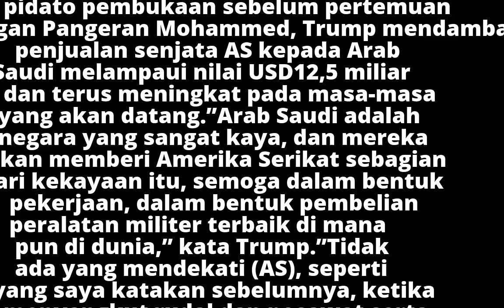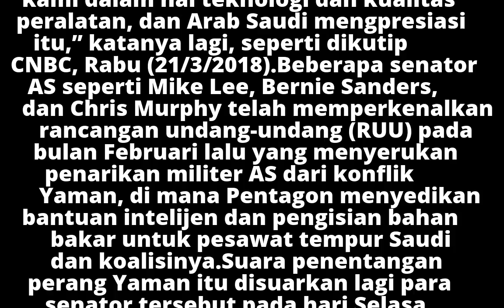Trump Minta Saudi Berbagi Kekayaan dengan Beli Banyak Senjata AS